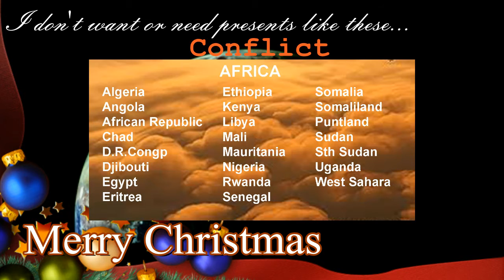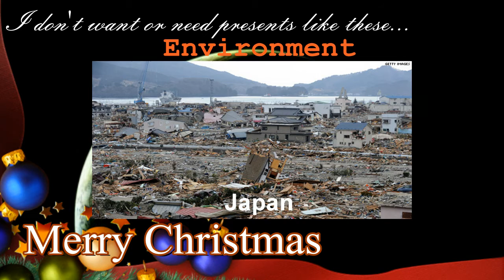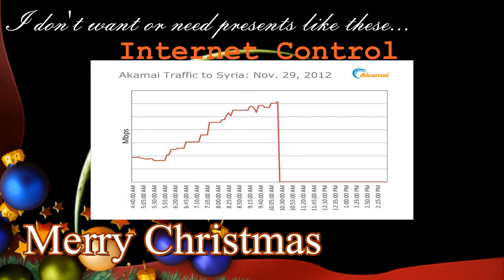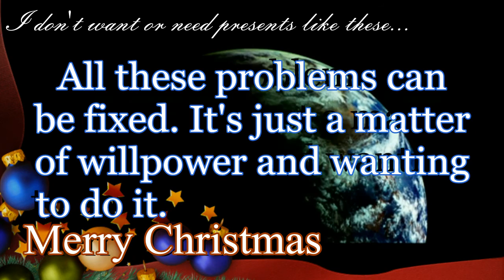Christmas 2012 I don't want presents like these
A time when we should think!!!...